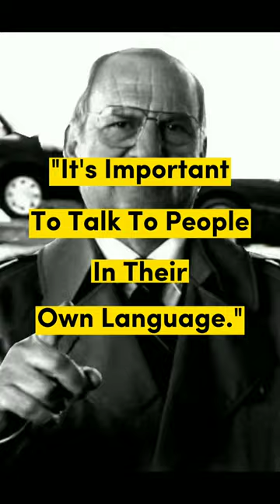Lee Iacocca Quotes